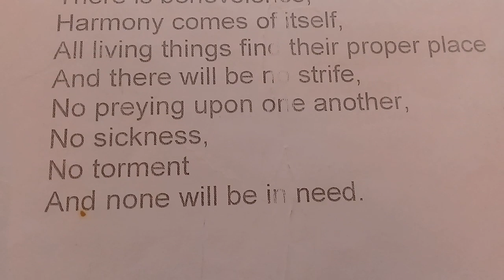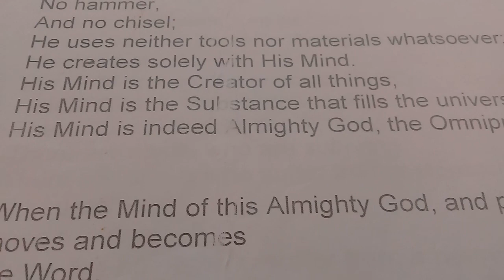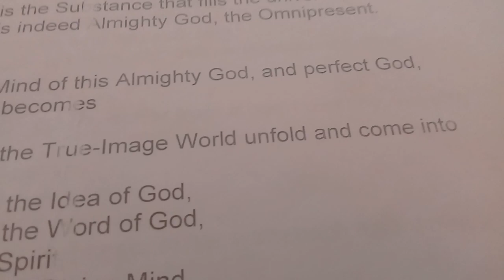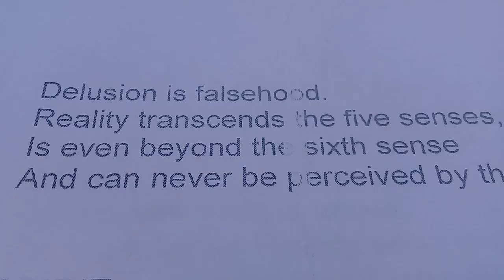Holy Sutra Nectarean Shower of Holy Doctrines (GOD)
Sutra Sagrada Chuva de Néctar da Verdade  (DEUS)